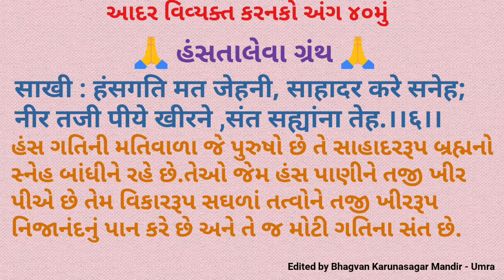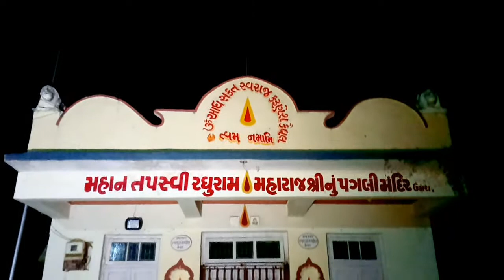પ્રભાતફેરી : ૧૧ નવેમ્બર ૨૦૧૭